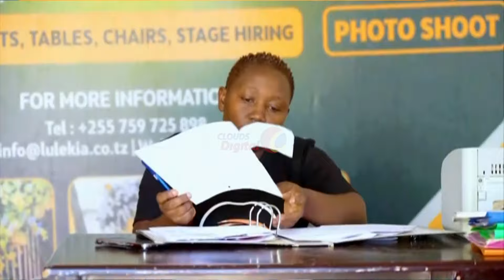MSHINDI TUZO YA MALKIA WA NGUVU SEKTA YA MAPAMBO SHINGANYA 2024